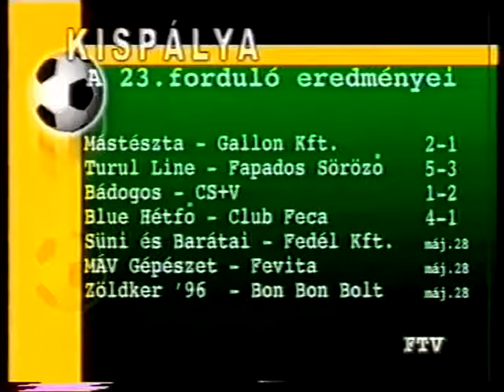KISPÁLYA 09. 2000-2001 TURUL-FAPADOS:5-3